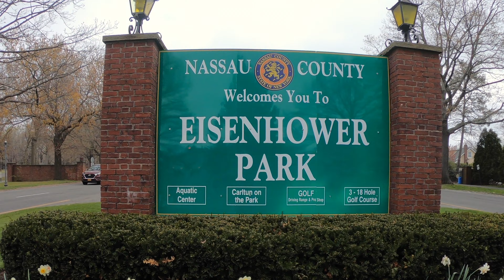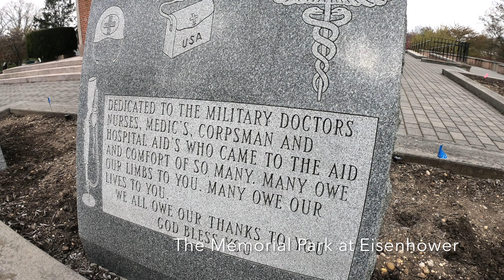A walk in the park Eisenhower Park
Part one,  a tour of my favorite local Park. BBQ, Tennis courts playgrounds and athletic fields